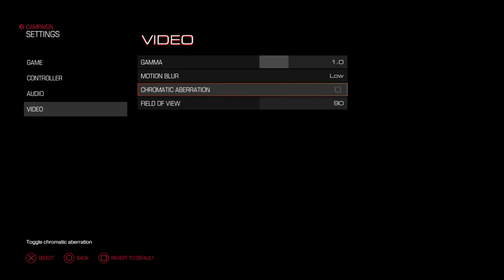DOOM 2016 PS4 level 02 playthrough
Just a little test to see how well this records from the PS4 to Twitch, then exporting to Youtube -- Watch live